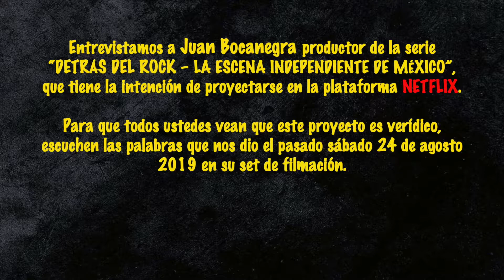ENTREVISTA a JUAN BOCANEGRA, Productor de la serie "DETRÁS DEL ROCK"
Detrás del Rock es una serie que busca documentar a nivel nación como se ha vivido el rock en México y hacer una comparativa con los países de primer mundo para que todos como músicos y aficionados nos demos cuenta de la propuesta de las bandas activas de cada región del país. Esperamos que la plataforma Netflix acepte esta producción y la incluya dentro de su programación para de esta forma demostrar que el rock se merece un lugar importante en el mundo actual.

Escucha con atención las palabras de este buen productor Juan Bocanegra y sigue el movimiento